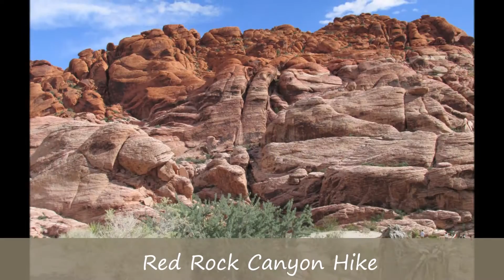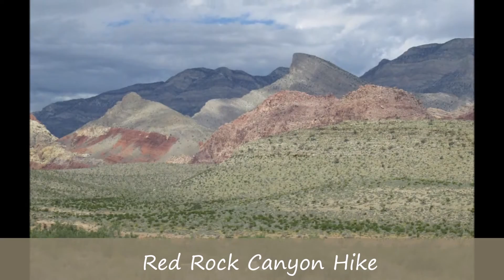Olympia Weekend With MACB Fitness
Just a taste of the Olympia weekend with the family. I was also there for the Mr. Olympia finals but I decided not to post any of that footage because I don't need to be sued lol. Anyway enjoy